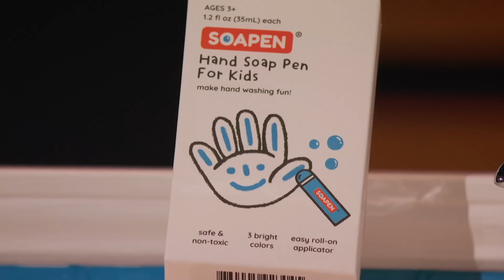Shark Tank US | Nirav Tolia Chases After SoaPen To Make A Deal In The Hallway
Amanat Anand and Shubham Issar are seeking $100k for a 10% stake in their company SoaPen.